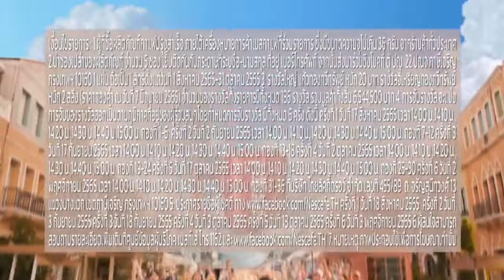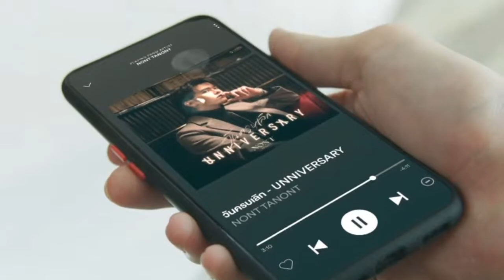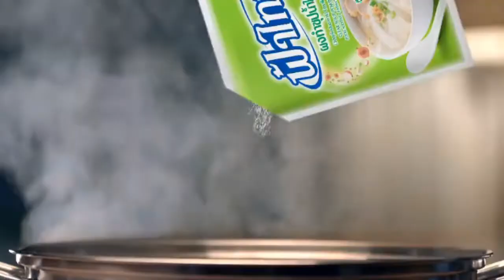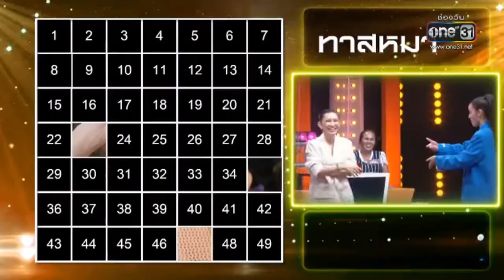โฆษณาไทย 2565 - 1,039